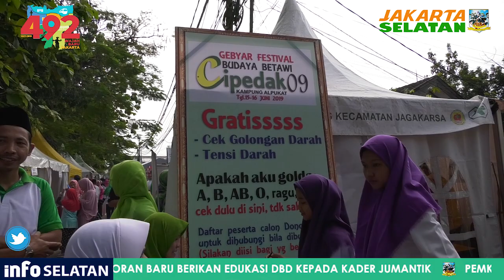Festival Budaya Betawi Cipedak Dapat Persatukan Warga - Sabtu 15 Juni 2019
Wakil Wali Kota Administrasi Jakarta Selatan, Isnawa Adji bersama Kepala Dinas Pariwisata dan Kebudayaan, Edi Djunaedi beserta jajaran Pemerintah Kota Administrasi Jakarta Selatan, mengikuti kegiatan Gerak Jalan yang digelar pada acara Gebyar Festival Budaya Betawi Cipedak Kampung Alpukat 2019, di Jalan Srengseng Sawah, RW 09, Kelurahan Srengseng Sawah, Kecamatan Jagakarsa, Jakarta Selatan, Sabtu (15/6).

Kegiatan Gerak Jalan tersebut diikuti kurang lebih 1.200 peserta yang merupakan warga RW 09 dan sekitarnya.
Usai mengikuti gerak jalan, selanjutnya wakil wali kota membuka secara resmi kegiatan Gebyar Festival Budaya Betawi Cipedak Kampung Alpukat 2019. Gebyar Festival Budaya Betawi Cipedak  Kampung  Alpukat yang ke 4 ini akan berlangsung selama dua hari yaitu pada hari ini, Sabtu (15/6) hingga Minggu (16/6).

Isnawa menyampaikan, melalui Gebyar Festival Budaya Betawi Cipedak ingin memperkenalkan buah Alpukat Cipedak yang menjadi buah khas di Kampung Cipedak ini. Selain itu, lanjut Isnawa, juga untuk mempromosikan kesenian Betawi, kuliner Betawi, dan lainnya.

Menurutnya, yang paling menarik di Kampung Cipedak ini yaitu, setiap warga menanam satu pohon Alpukat Cipedak.
Dalam kesempatan tersebut, ia berharap, khusus di Jakarta Selatan dapat membuat duplikasi kampung-kampung yang seperti ini. "Jadi kampung-kampung yang penuh inovasi, kampung yang penuh dengan inisiatif warganya, bisa bahu membahu, membaur semuanya, dan disatukan semuanya melalui festival ini," ucapnya.